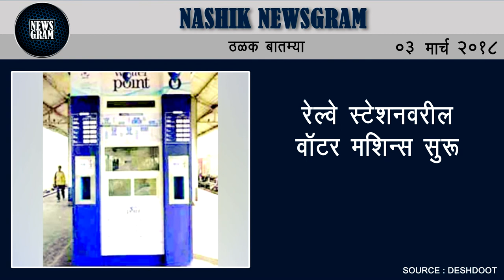Nashik Newsgram | Nashik News | Today's News Headlines | 03 March 2018